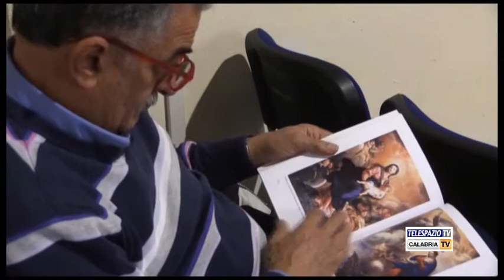Museo dei Brettii e degli Enotri: nuovi servizi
Nuovi servizi che consentiranno di ampliare l'offerta culturale per il Museo dei Brettii e degli Enotri. Suddetto Museo fa parte dell'elenco delle Strutture d'Eccellenza della Regione Calabria. Servizio di Dario Rondinella.